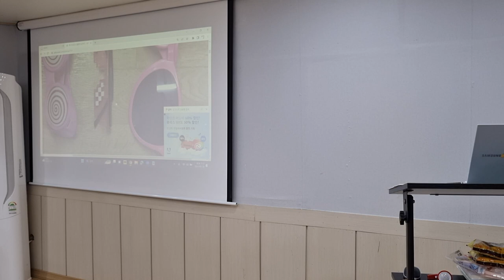파티 안경의 필요성과 사용법: 기윤실 강서모임 저자와의 대화